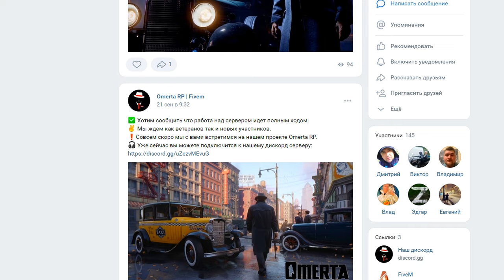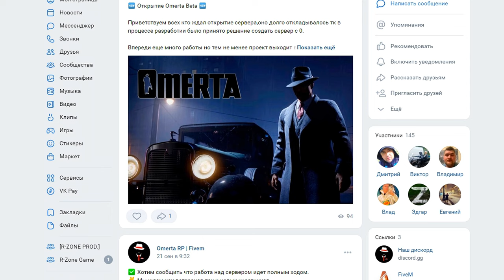GTA 5 RP Omerta RP (Fivem) ОБТ ОБЗОР R-Zone Game TV